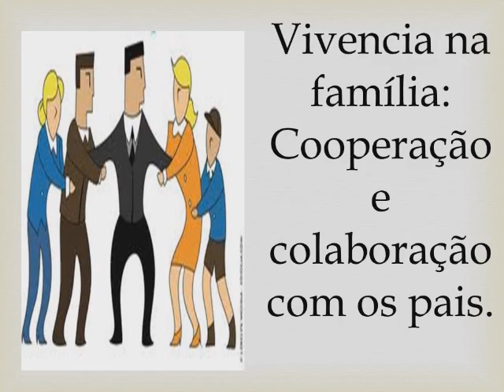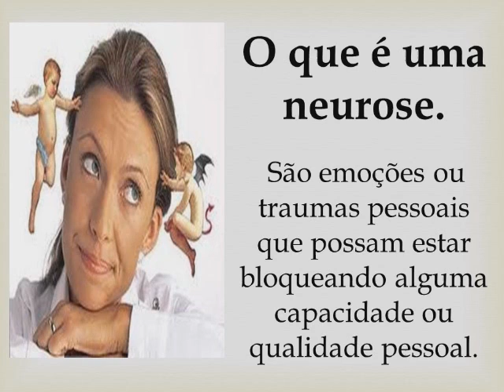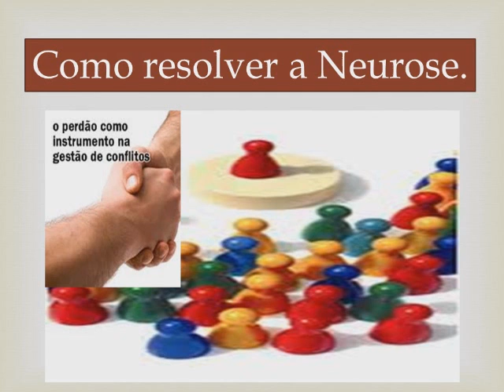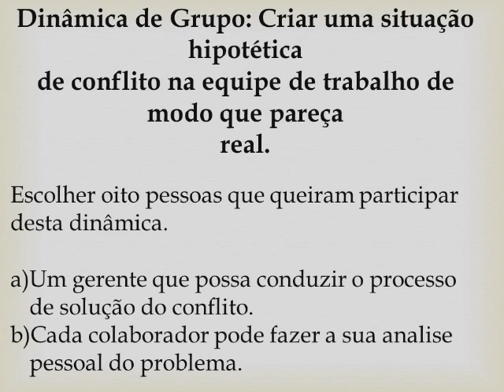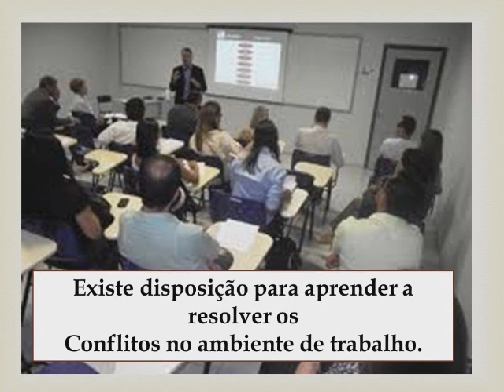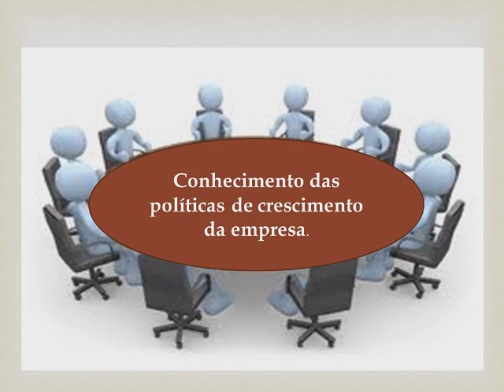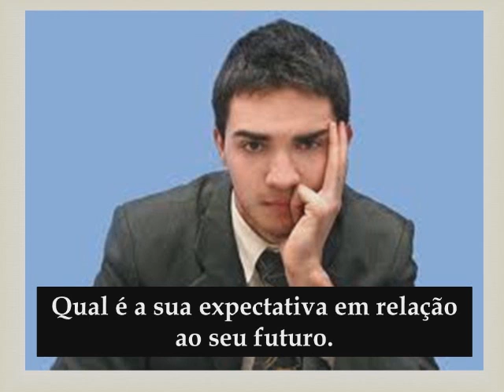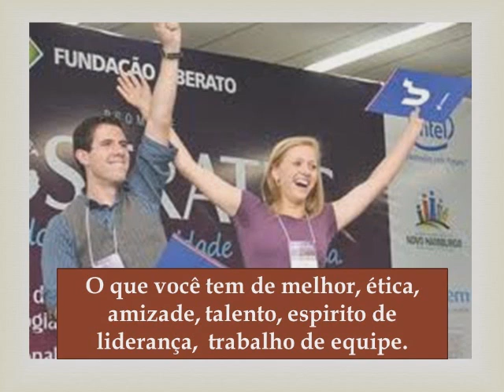A Solução dos conlfitos pessoais e na empresa.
Sera realizado no dia 19 de Abril de 2012 em Cambé -Londrina o Curso sobre gestão de conlfitos sob a coordenação do Prof. Dr. Salézio P. Pereira